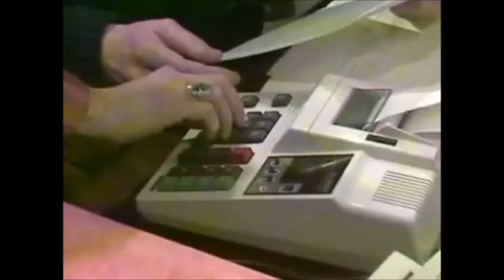TTHR - Episode 10 (20th March 1980)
Scottish soap opera set in the fictional Loch Ness village of Glendarroch. Leslie becomes interested in Mrs Cunningham's estate. Meanwhile there is worry amongst the residents of the village about the intentions for Glendarroch.

Made by Scottish Television and originally broadcast on the ITV network from 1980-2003. I own none of the content in this video, nor the video itself.